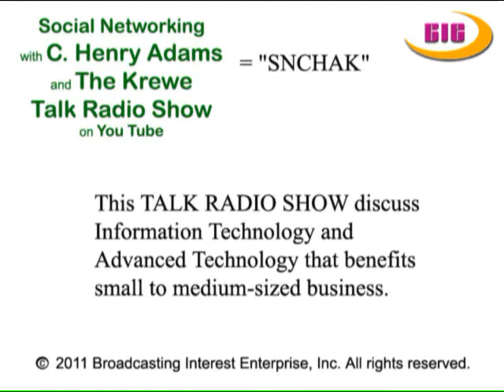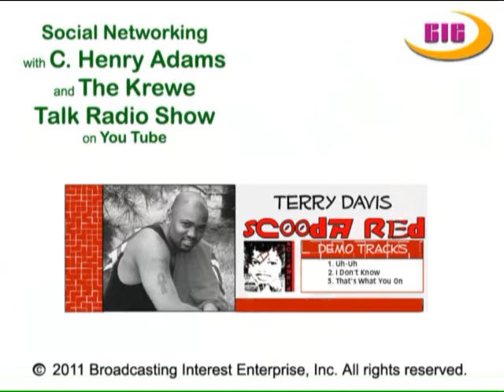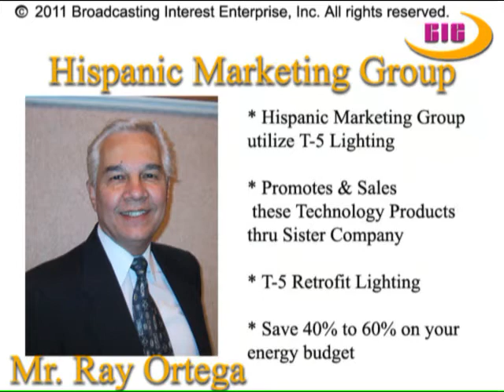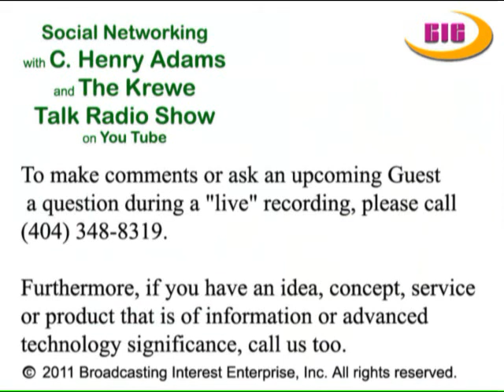TALK RADIO SHOW: "Social Networking with C. Henry Adams and the Krewe" Guest: Ray Ortega of HMG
'Social Networking with C. Henry Adams and the Krewe' is a Talk Radio Show that discuss the benefits of Information Technology and Advanced Technology as they relate to small and medium-sized business. Today's guest is Mr. Ray Ortega, President of Hispanic Marketing Group. He shares his insights on the usage of Green Technology, as well as, the next upcoming event his company will produce April 17th, 2010 at Atlantic Station in Atlanta, Georgia USA.